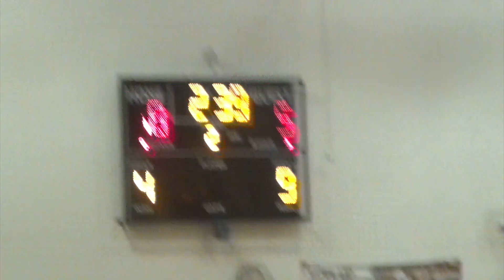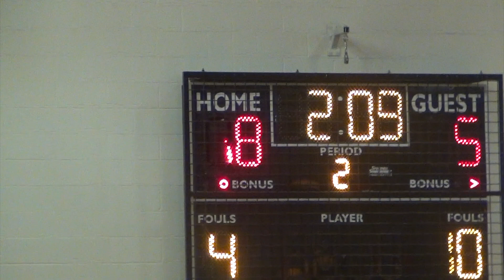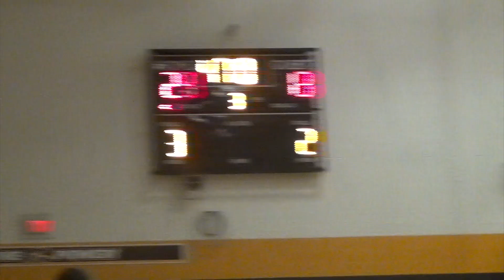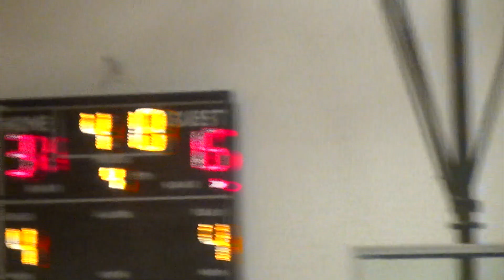Roxboro Middle School vs Brush Middle School 2023 7th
Roxboro Middle School vs Brush Middle School 2023 7th Grade